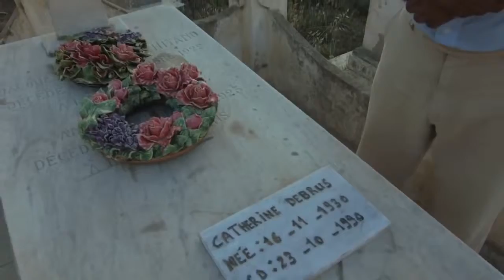Bande annonce Série : El Clika de lassaad Oueslati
Série TV EL Clika
Réalisé par: Lassaad Oueslati